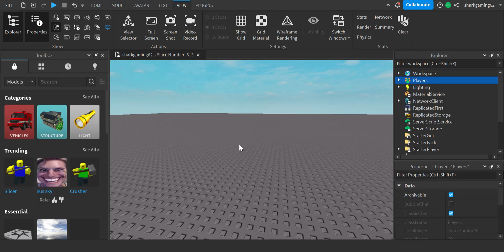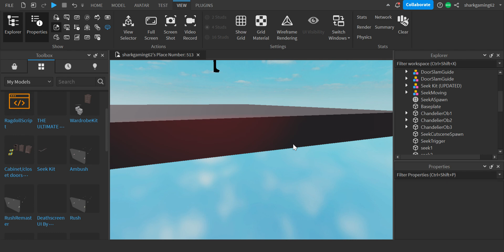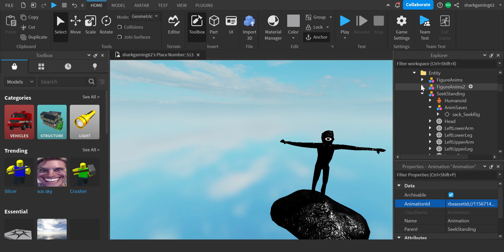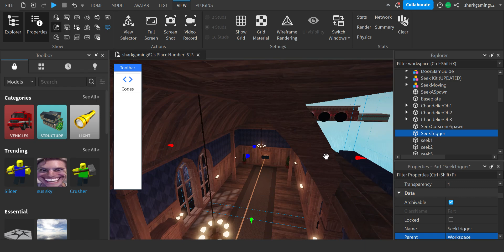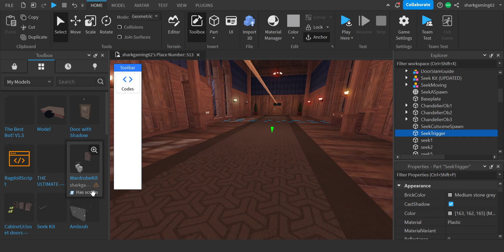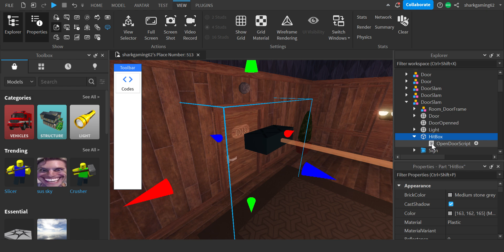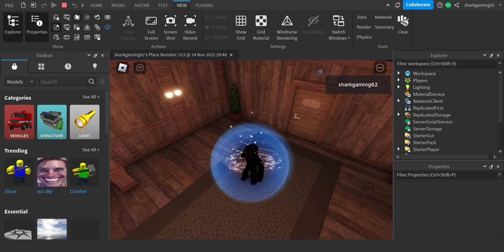Seek Kit glitch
i am fixing this currently please be patient!